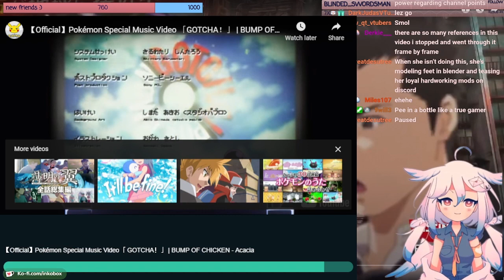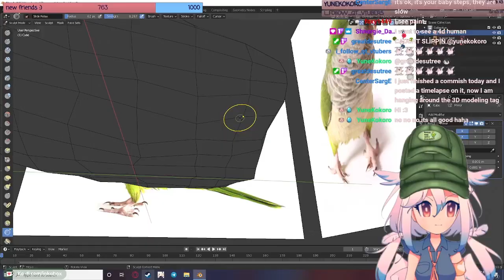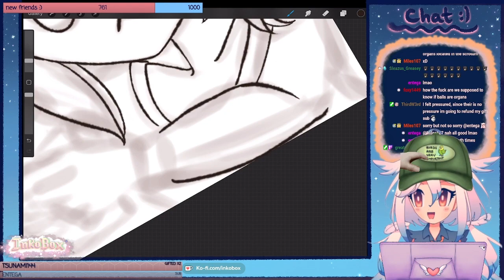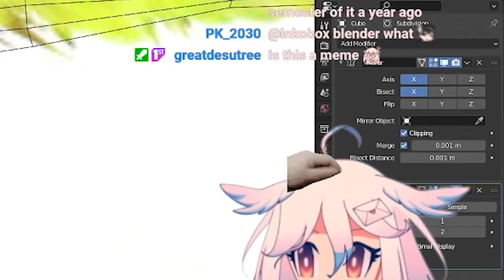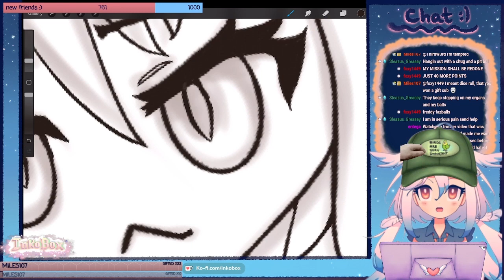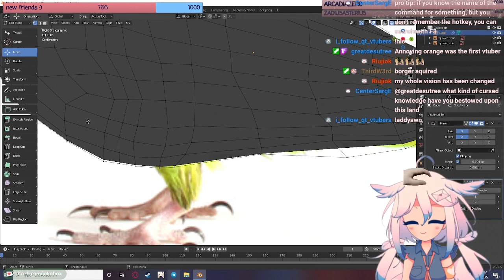Inko Out of Context 8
The eighth of many in the Inko Kamome "Out of Context" Saga!

and editing done by our friendly neighborhood @gr8desutree. Show them some love ~